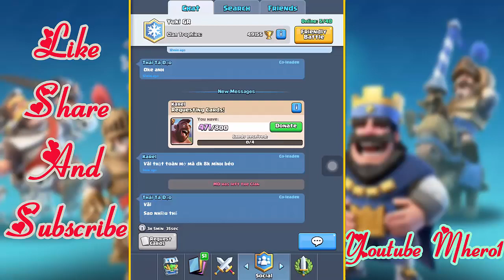Golem beatdown How To Counter Clash Royale